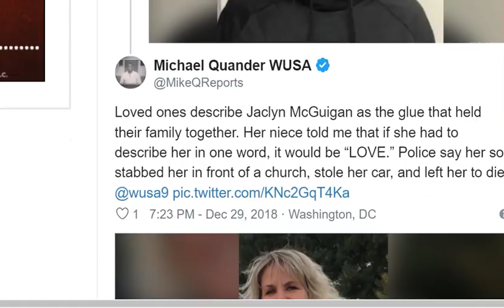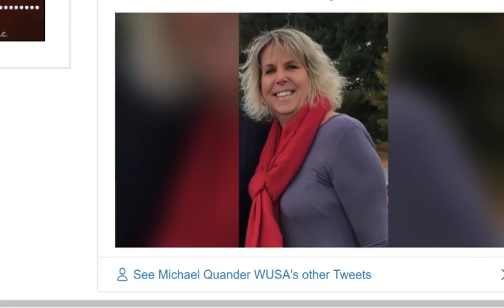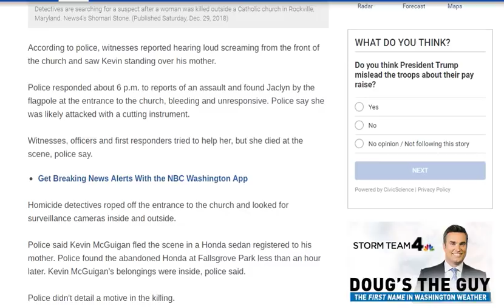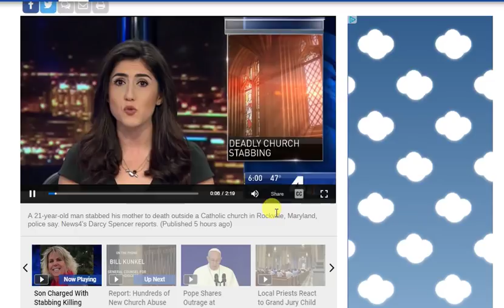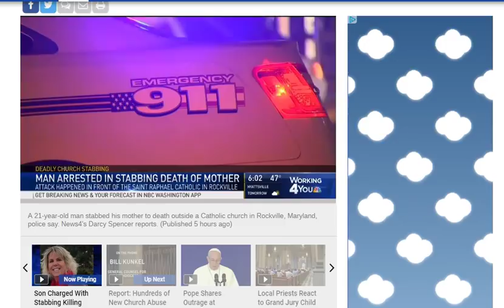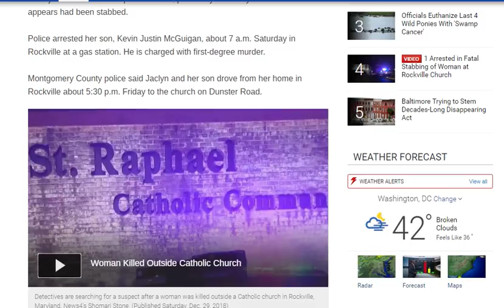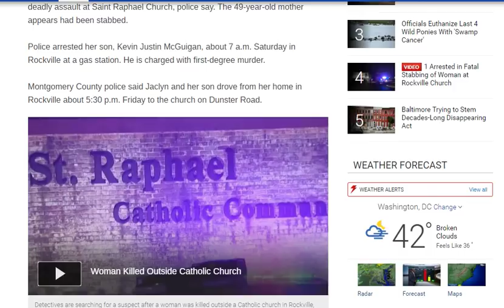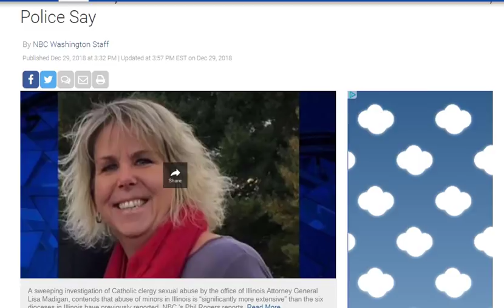SON ARRESTED AND CHARGED FOR K1LL1NG MOTHER OUTSIDE OF CATHOLIC CHURCH